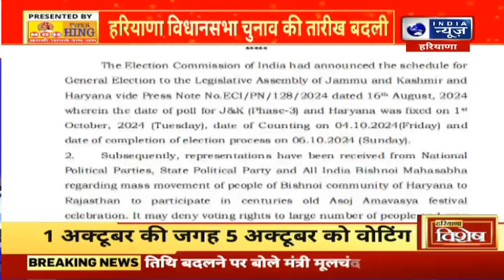विधानसभा चुनाव की तारीख बदलने पर Biplab Deb का बड़ा बयान | India News Haryana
चुनाव की तारीख बदलने पर बोले बिप्लब देब...1 अक्टूबर की जगह 5 अक्टूबर को वोटिंग..4 की जगह 8 अक्टूबर को होगी मतगणना |
Biplab Deb said on changing the election date...Voting will be held on 5th October instead of 1st October..Counting of votes will be held on 8th October instead of 4th.